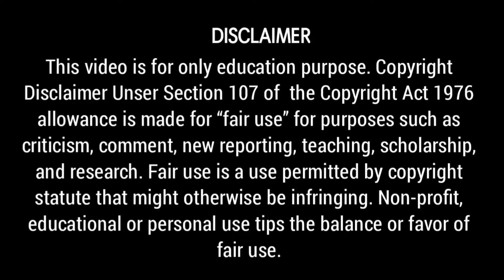Best Chaap Platter Ever | Ghaziabad Street Food streetfood priyanktyagivlogs streetfoodindia 2504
Photographer by profession and traveller by heart! Hey everyone I’m Priyank Tyagi your travelling best friend and foodie buddy with more than 12 years of travelling experience. I had my first trip in 2010 and since then it’s been a never-ending journey and I happen to love it. I have explored the phenomenal corners of the world and the exquisite side of food and culture. So, I finally decided to share my experiences with the world and share all my secrets of compact travelling.
The motive of this channel is to showcase all the beautiful and ugly sides of travelling and some hidden varieties of food as well as the popular food points of my city. You will have everything here, the unseen gems and corners of street food, ancient recipes, cultural history, and so much more from all across the world.
My intention to start this YouTube channel is to add value to my purpose as a traveller and help my audience to believe that anyone can travel. The earth is your home! I wanted to add valuable content on a platform that is reachable to everyone and helps others to plan their next trip and YouTube seemed to be the best option. I have never been the kind of person to fit in a box. Hence, this channel won’t be limited to only travelling vlogs. I’ll be covering hotel stay reviews, restaurant reviews, famous dishes and local attractions reviews. Also, I will be sharing my personal hacks to find the right flights and the best routes to reach your desired locations in a low budget with the best experience. This channel will be featuring the best attractions and sights plus hidden gems of cities and countries.
12 years of travelling have taught me some impeccable tips and tricks that I’m willing to share with my audience.